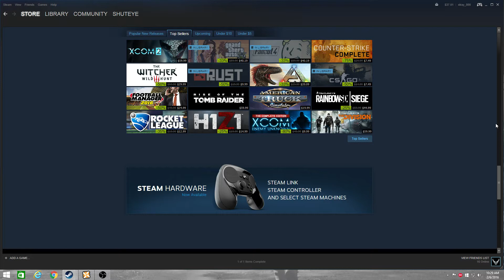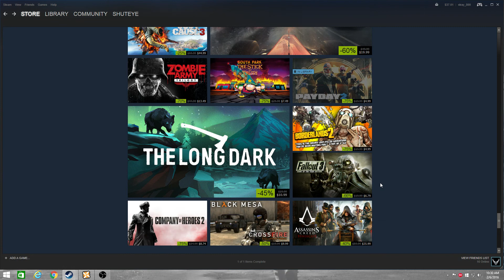2016 Steam Lunar New Year Sale | Best Deals 2/6/2016 | DAY 2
JOIN  CURSE TODAY!
goo.gl/IU3rWg

I do not claim any rights to any music in this video. Nor do I own any music in this video. Thanks.